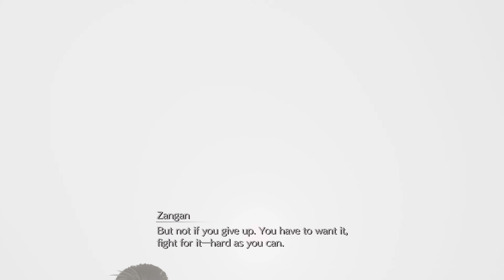Crimson Mare Mk.II Boss Fight - FINAL FANTASY VII REBIRTH PS5 No Commentary #10 [4K HDR 60]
I try my best not to spoil anything through thumbnails.